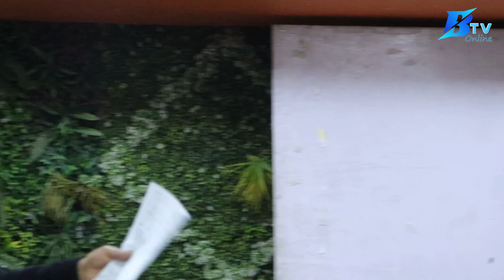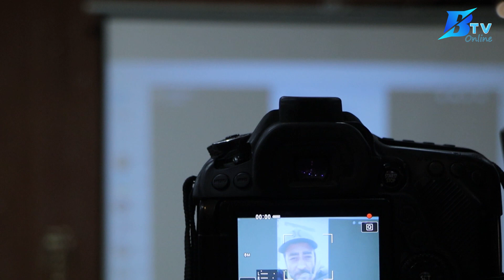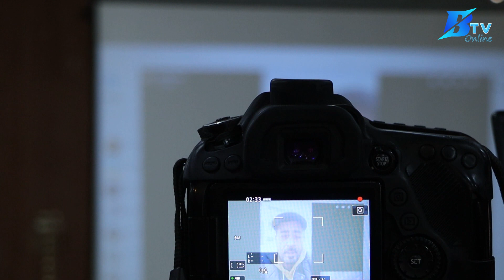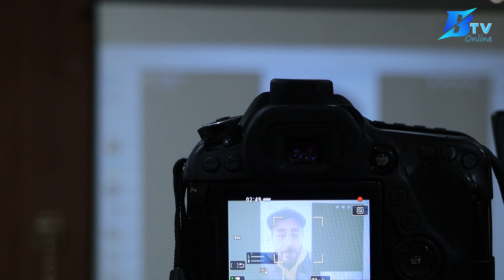Superstar-Sona Amatya Ft. Girish Khatiwada & Bullet Flow | Punya Gautam